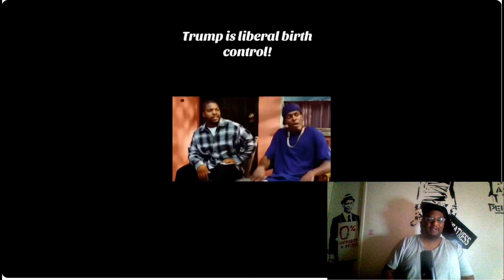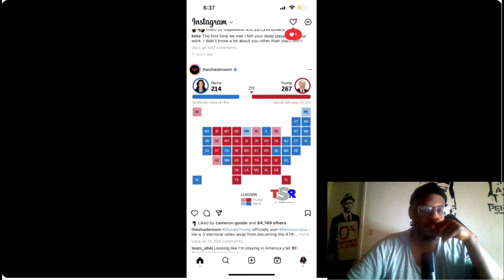When Woke Liberals REALIZE That Donald Trump Won #5